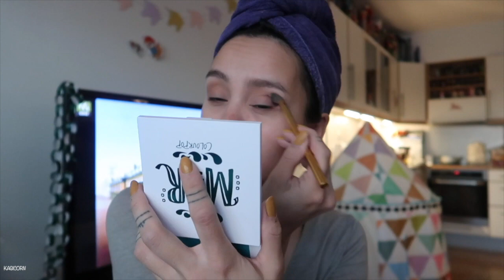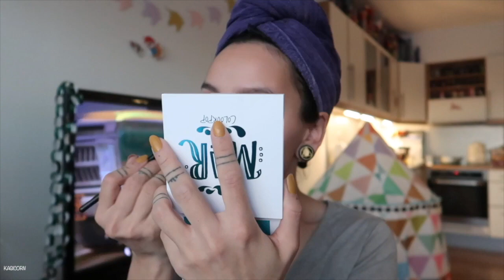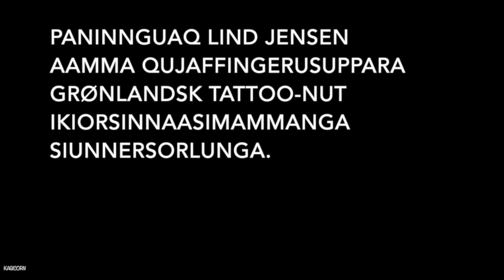Kagimas 2 - 1.Dec Vlog